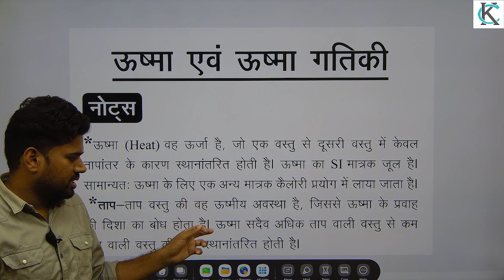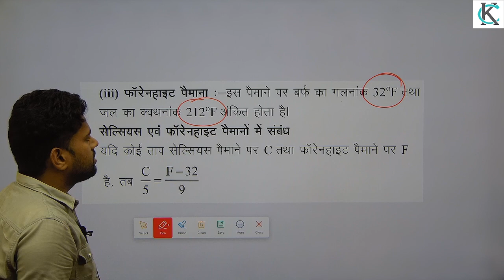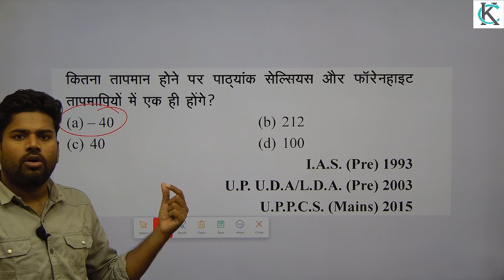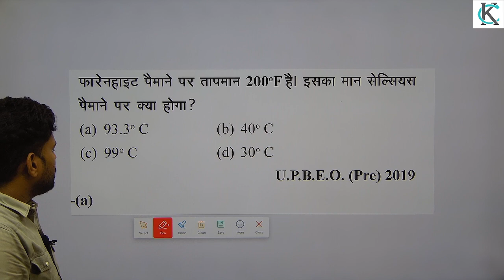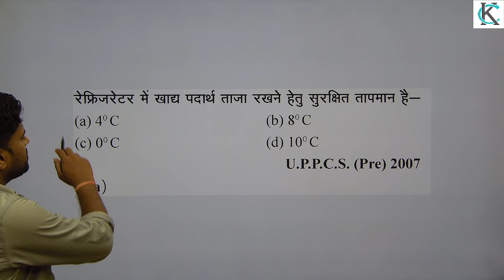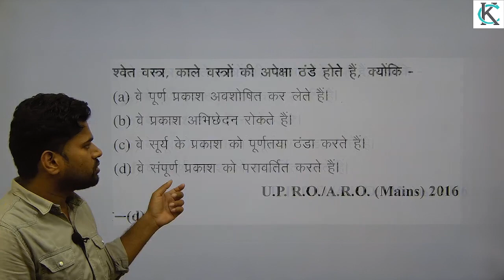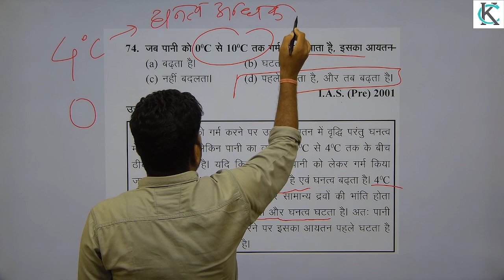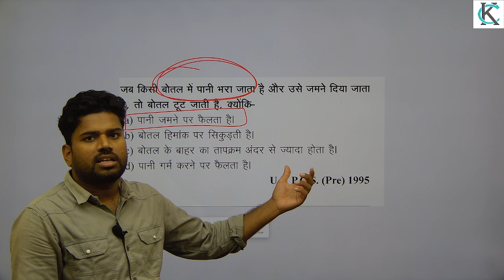heat and thermodynamics by punj singh sir